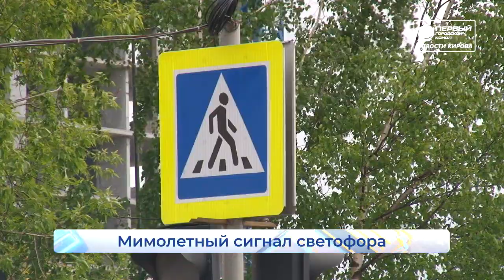Быстрый светофор Наболело Новости Кирова 24 05 2021